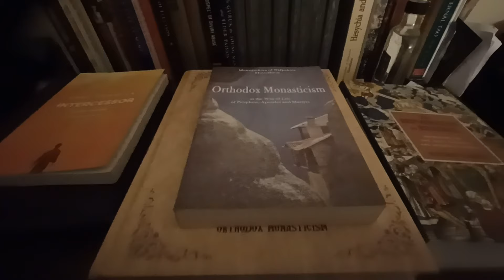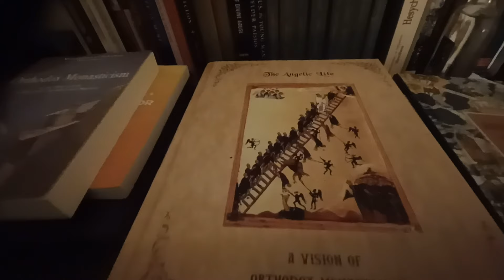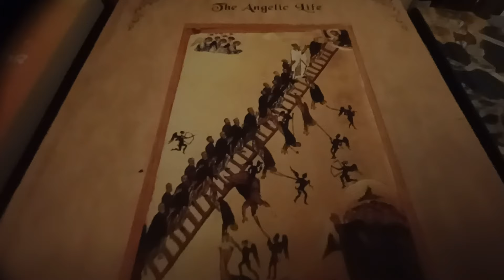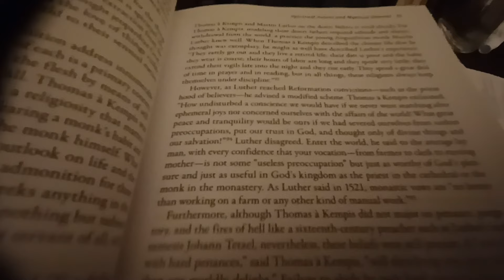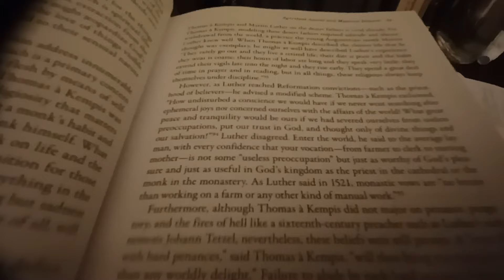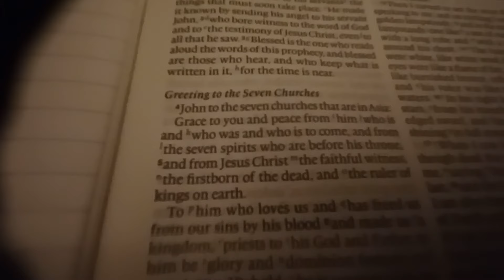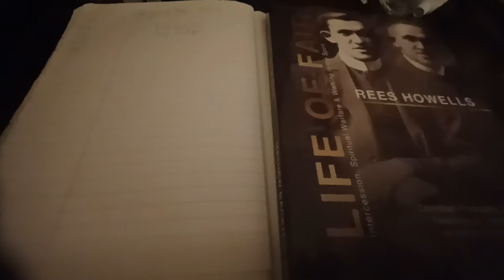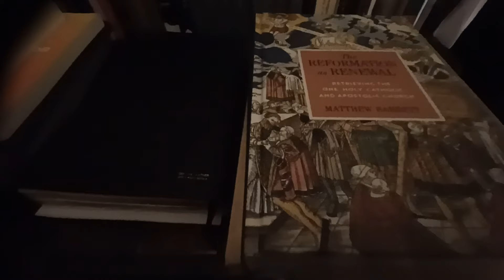"Monastic vows are no better than working on a farm or any other honest work." Really?